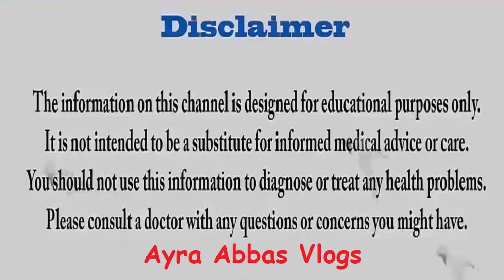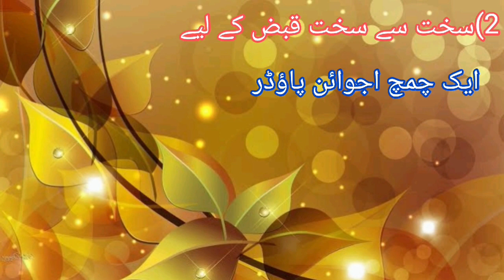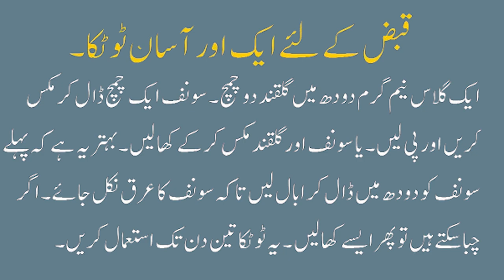Qabz ka Gharelu Desi Ilaj in Urdu Constipation Treatment with Home Remedies